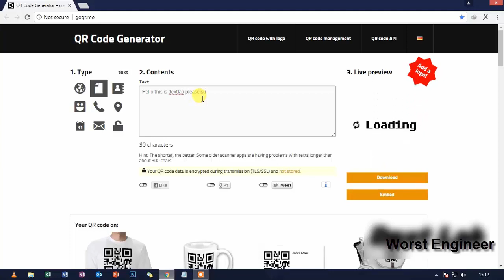Convert any link or text into BAR code or QR code